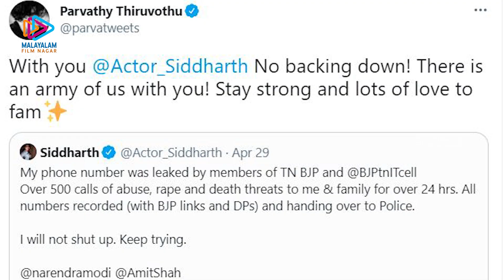സിദ്ധാർത്ഥിനു ഫോണിലൂടെ ഭീഷണികൾ? പിന്തുണയുമായി പാർവതി | IStandWithSiddharth | Malayalam Filmnagar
സിദ്ധാർത്ഥിനു ഫോണിലൂടെ ഭീഷണികൾ? പിന്തുണയുമായി പാർവതി! Watch this video on Malayalam FilmNagar. Actor Siddharth posted a tweet a few days back and it has made him earn respect among his followers. He has not backed down in spite of being threatened by over 500 people. He has tweeted that the action that will be taken against all those who are involved.